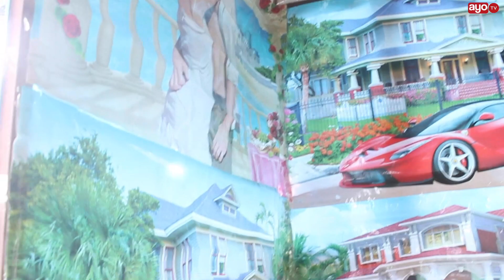MAMA MUUZA UROJO SIKUKUU YA EID, ALIA NA CORONA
baadhi ya wafanya biashara wa zanzibar wamezungumzia jinsi walivyo ipokea sikuku ya eid na kuzungumzia hali ya biashara na maandalizi